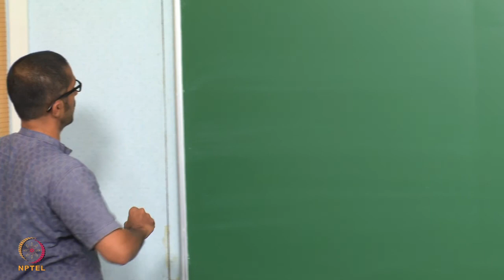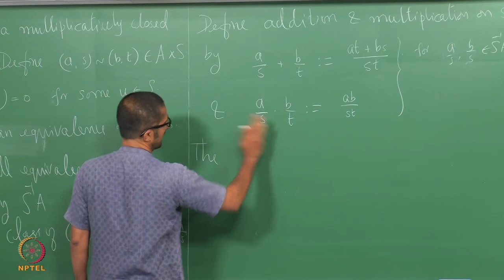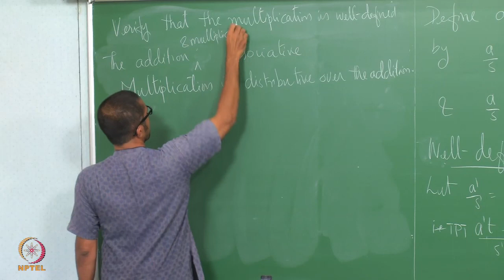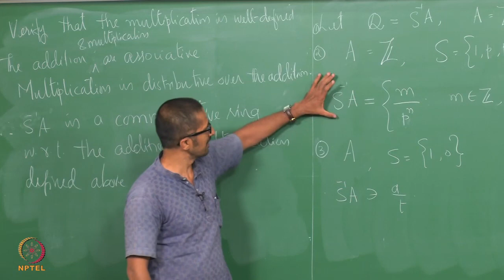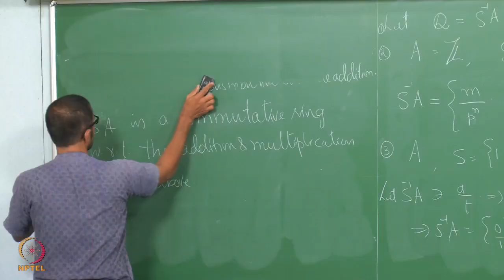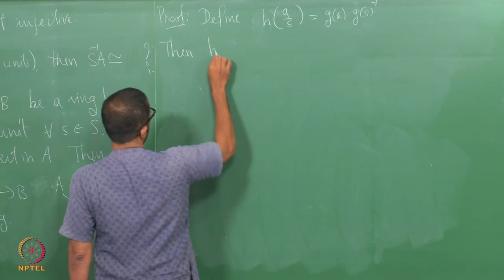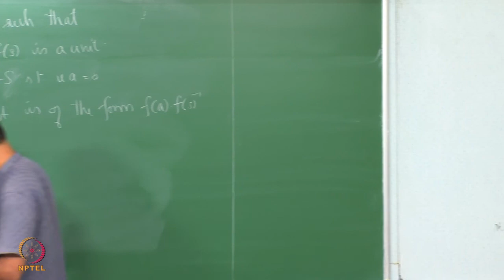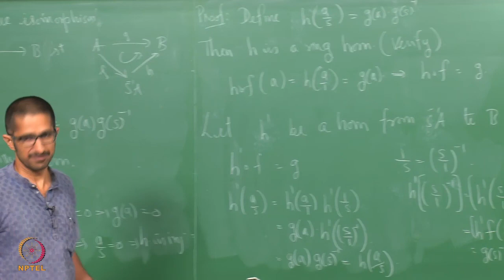Lecture 18 - Localization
Localization